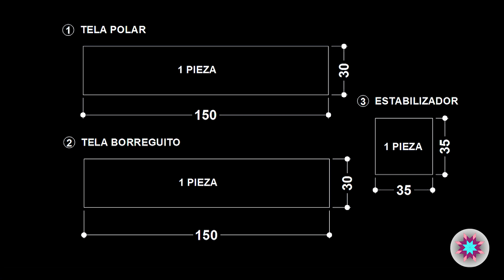Cómo hacer BOTAS de TELA | (FÁCIL) ✅ 🥾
Cómo hacer 1 BOTA de TELA | (FÁCIL)
Este tutorial es ideal para toda la familia y es muy fácil de realizar.
Es un proyecto fantástico para regalar pero también para vender.
La bota que vamos a realizar en el vídeo es del nº39, pero te dejo también los patrones para el nº36 y nº 44.
Además, te voy a enseñar como modificar los patrones para ajustarlos al número que necesites.
La bota lleva tres materiales y es ideal para empezar a introducir nuevos materiales en nuestros proyectos.
Ahora vamos a ver que materiales necesitamos.

LOS MATERIALES QUE VAMOS A NECESITAR SON:

1. TELA POLAR
1 trozo de 30x150 cm.
2. TELA BORREGUITO
1 trozo de 30x150 cm.
3. ESTABILIZADOR
1 trozo de 35x35 cm.

LAS HERRAMIENTAS QUE VAMOS A NECESITAR SON:

TIJERAS DE TELA
TIJERAS DE PAPEL
MARCADOR DE TELA
ALFILERES
PINZAS
AGUJA
HILO

KIT PERSONALIZADOS: Si deseas un kit con todo el material que necesitas para realizar este tutorial o cualquier otro, pincha en este enlace y rellena el formulario.

También puedes seguirnos, y no perderte nada de lo que hacemos en Entremanos en:

Nuestra tienda física está en Lanzarote en C/Triana nº46, Arrecife

Entremanos es un canal de DIY, hazlo tú mismo de costura creativa y patchwork, ¡siempre usando telas preciosas!
Te ayudamos con nuestros tutoriales, donde te enseñamos paso a paso a realizar proyectos de costura desde cero.

¡Aprende a coser con nosotros!

Muchas gracias.